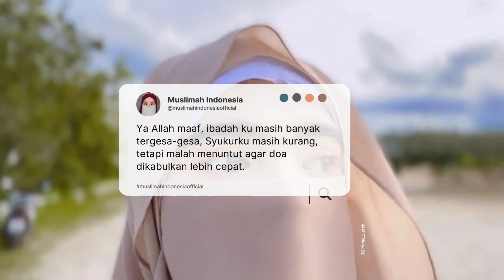Dunia ini terlalu berbahaya untuk aku yang berjalan sendirian, bukan?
Assalamu'alaikum